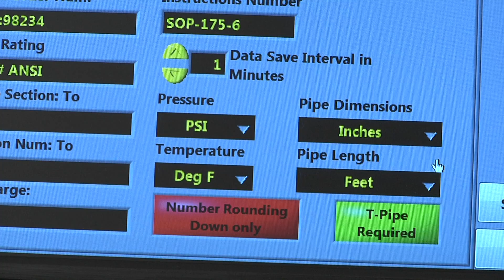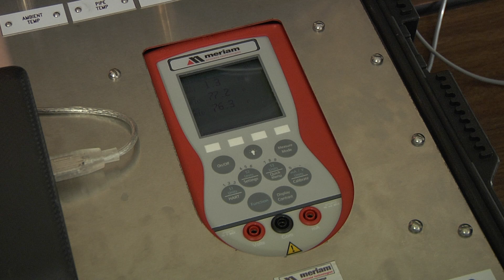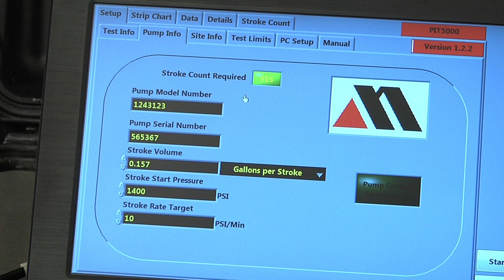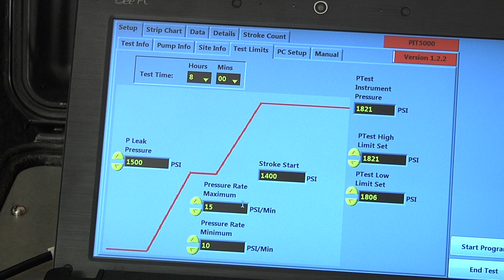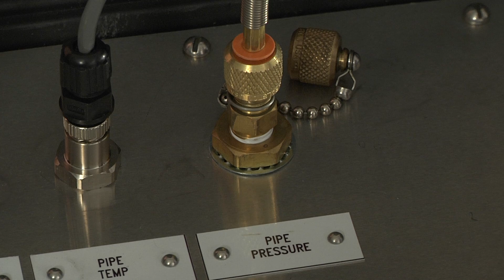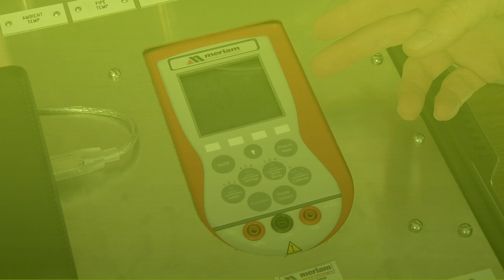Meriam PIT5000 Pipeline Integrity Tester - Features and Benefits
Learn the features and benefits of the Meriam PIT5000 Pipeline Integrity Tester, available for purchase or rent from JM Test Systems.